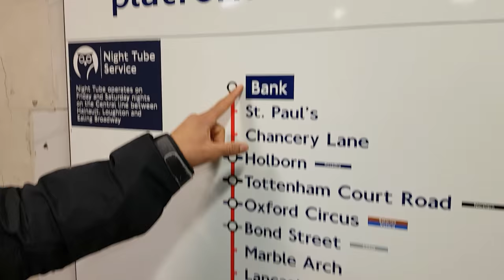Getting a bulletproof vest and some big money grillz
Follow me on day out as I check in with some friends and get some customs things sorted out cause am extra fancy.